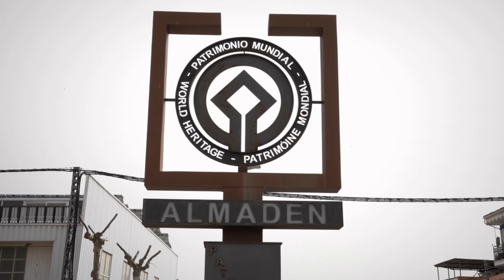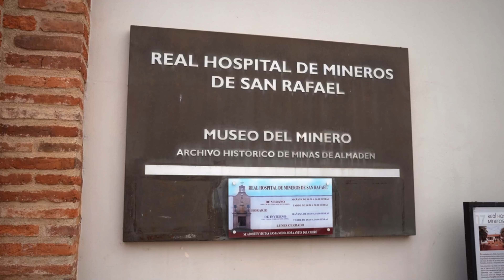ALMADEN1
VIDEO PROMOCION LOCALIDAD ALMADEN